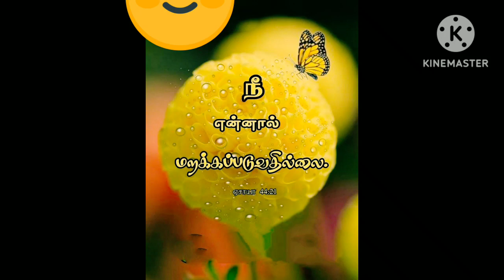Today Jesus words ✋